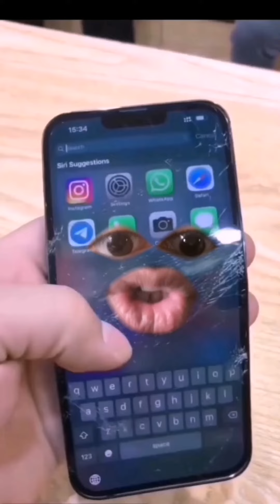broken iphone 13 wait for it 🤣